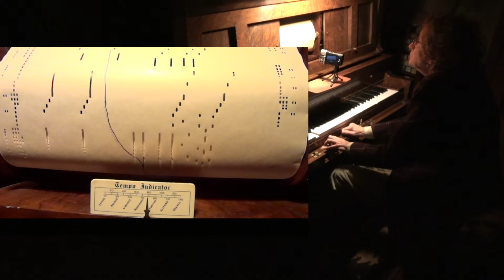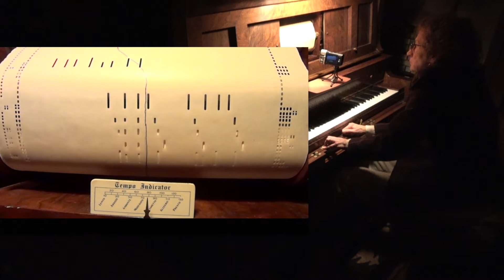George Gershwin Rhapsody in Blue Part II 1925 original piano roll foot-pumped by Artis Wodehouse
Artis Wodehouse foot-pumps George Gershwin's original 1925 piano roll Part II of Gershwin's  Rhapsody in Blue on a restored pump player piano.

The Rhapsody was so long that it required two piano rolls for its full performance. Wodehouse is pianolizing (foot-pumping) Part II, issued in 1925 which begins with the famous slow theme. Part I was issued later, in 1927.

Gershwin is attributed on the roll to have been the pianist.  However,  this roll was edited to include more notes than Gershwin actually performed but that were played by the orchestra.  Suggesting the combination of pianist and orchestra was possible in the piano roll medium, where editors could edit in extra holes on the roll to trigger more notes than a human could play with their 10 fingers.

Gershwin's original 1925 roll was a reproducing piano roll, meant for playback on a special type of player piano called a Duo Art reproducing piano.  These expensive acoustic pianos were fitted with a complex mechanism that could cause the piano to automatically play fine gradations of dynamics (loud to soft) that give expression to the performance.  These expressive inflections were coded via holes in the piano roll to be seen on the far left and right edge of the roll.

The Duo Art reproducing mechanism was under development during Gershwin's early days, and  a hybrid form of a Duo Art reproducing piano now referred to as "Half Duo Art". It required foot-pumping, and was not electrified, but could also execute the Duo Art automatic expression coding.  In order to assist the person pumping through the roll on a Half Duo Art reproducing piano, a line was printed on the roll called the "Melody Line Guide For Pumping".  This can be seen in the roll of this video.  The line ranged from far right (loud) to far left (soft).  It was intended for the pianolist to pump more for loud and less so when soft, and constituted a rudimentary outline to the dynamic changes needed to to recreate an expressive performance. Wodehouse follows the Melody Line Guide in her foot-pumped performance which she plays on a so-called "straight" player piano that required the artistic intervention of the pianolist to add in real time dynamics and temporal modification to create an expressive performance.

Artis Wodehouse was responsible for the now-iconic Nonesuch CD, "Gershwin Plays Gershwin" which featured the self-same 1925 Rhapsody in Blue roll heard here. In the case of the Nonesuch CD, the music cut into the paper piano roll -- including expressive details -- was converted to computer data and played back in that form from a Yamaha Disklavier. The realization in this medium of the 1925 Part II Gershwin piano roll can be heard starting at minute 09:18.